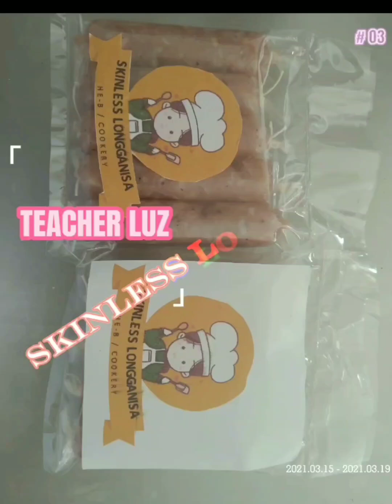of curing Meat#skinlesslongganisa